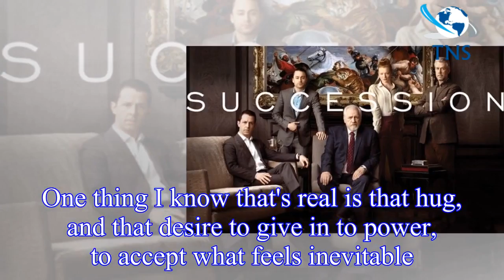Succession season 2: Will there be another series?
WARNING: This article contains spoilers for Succession season 1Will there be another season of Succession?The good news is yes, HBO renewed Succession for a second season.
Season one premiered back i